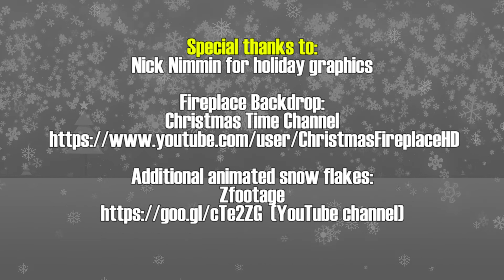Holiday Message 2017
My Year end Holiday and Christams thank you to my subscribers!

I also provide my Naughty and Nice Message to my favorite YouTubers from 2017

Naughty And Nice YouTube Channels you should check out!

Special Thanks to:

Nick Nimmin - Main Holiday Backdrop (part of the subscriber Holiday download)

for fireplace background

AudioBlocks.com - For Holiday Music

Zfootage - additional Animated Snow flake background